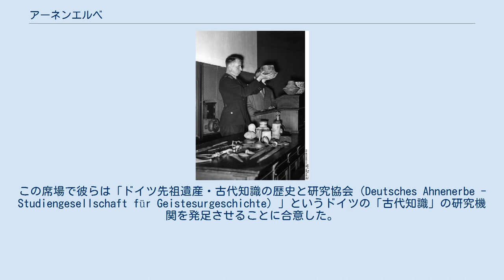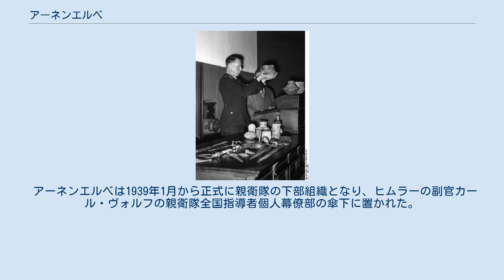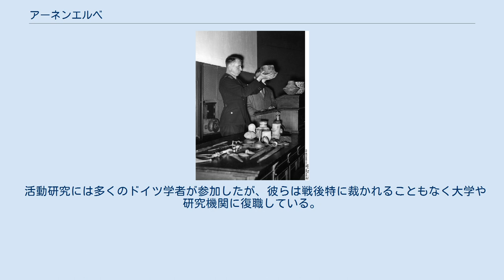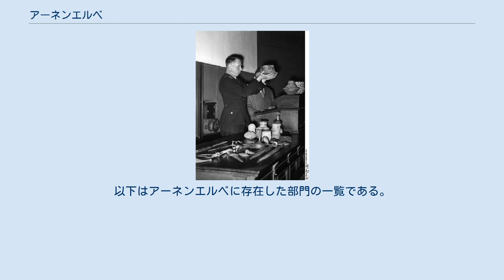アーネンエルベ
アーネンエルベのエンブレム アーネンエルベ（Ahnenerbe、「祖先の遺産」の意）は、ナチス・ドイツに存在した公的研究機関。
アーリア人種の人種学や歴史学の研究を行うことを目的として、親衛隊全国指導者であったハインリヒ・ヒムラーらによって1935年に設立された。
先史時代や神話時代の「北欧人種」が世界を支配していたことを証明するための様々な研究活動を行っていた。
 先史時代についての講義を行うアレクサンダー・ラングスドルフ（de）教授（後ろ）とLSSAH隊員 1929年にヒムラーはまだ規模が小さかった親衛隊の全国指導者に任じられた。
彼の下で親衛隊は規模を急拡大させ、1929年には300人だった隊員数は1931年には1万人を超えた。
 ある程度規模が育ってきたことで、ヒムラーは親衛隊員をもっと厳しく選抜して長身・金髪・碧眼の北欧人種によるエリート集団にすることを目指すようになった。
そのため1931年には親衛隊人種及び移住本部（Rasse und Siedlungshauptamt der SS; RuSHA）が設立され、リヒャルト・ヴァルター・ダレが本部長に任じられた。
RuSHAは新しい親衛隊員に対してルーン文字はじめ「北欧人種の歴史」の教育を行うようになった。
 1935年7月1日、ヒムラーはベルリンの親衛隊本部でダレやヘルマン・ヴィルト（de:Herman Wirth）博士ら5名の人種学の専門家とされていた人々と会談。
この席場で彼らは「ドイツ先祖遺産・古代知識の歴史と研究協会（Deutsches Ahnenerbe - Studiengesellschaft für Geistesurgeschichte）」というドイツの「古代知識」の研究機関を発足させることに合意した。
 1937年以降にこの機関の名称を短縮し、「アーネンエルベ」となる。
総裁はこの会談の合意によりヴィルトと決まった。
またヴォルフラム・ジーヴァス博士が事務長に任じられ、実務を仕切った。
1937年初めにヴィルトはアーネンエルベを去り、代わってミュンヘン大学の学部長でインド研究家であったヴァルター・ヴュスト（de:Walther Wüst）博士が総裁となっている。
ヴュストは、就任直後アーネンエルベの本部を拡張移転するため、30万ライヒスマルクをかけてダーレム近郊に新しい本部を建設している。
「ヒムラーのラスプーチン」と呼ばれた親衛隊の怪人物カール・マリア・ヴィリグートとも密接に連絡を取りあっていた。
 アーネンエルベは1939年1月から正式に親衛隊の下部組織となり、ヒムラーの副官カール・ヴォルフの親衛隊全国指導者個人幕僚部の傘下に置かれた。
以降、ドイツの敗戦で親衛隊が消滅するまで、真面目な科学的領域から怪しげなオカルトまで、様々な研究を行っていた。
 機関紙『ゲルマニア』を発行し、アーリア民族の優秀性をアピールすべく、カナリア諸島の原住民グアンチェ族は金髪であったという伝説を信奉し、現地で発掘されたミイラを収集したり、オランダの湿地帯から発掘されたミイラをアーリア人の祖とこじつけたりするなど、疑似科学やミイラの金髪伝説を宣伝した。
 活動研究には多くのドイツ学者が参加したが、彼らは戦後特に裁かれることもなく大学や研究機関に復職している。
 アーネンエルベの設立理由である考古学関係の部署が最も巨大な部署であったが、それ以外にもアーネンエルベには様々な部署が存在していた。
以下はアーネンエルベに存在した部門の一覧である。